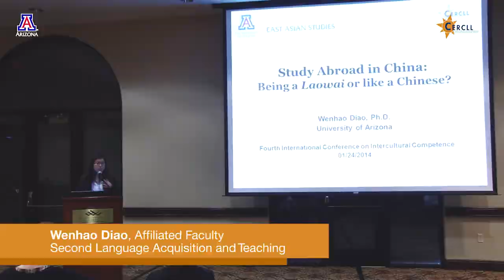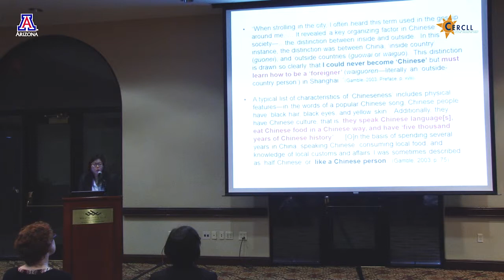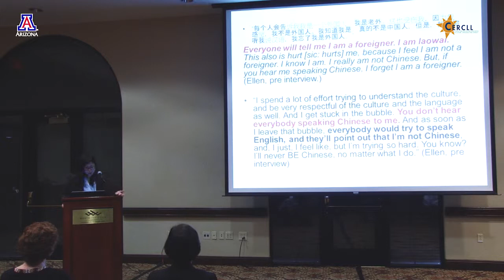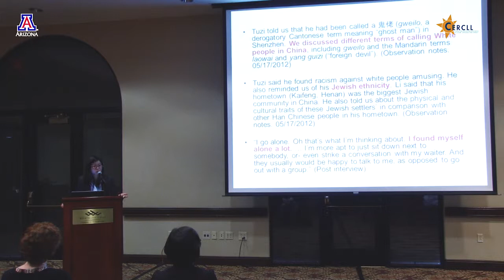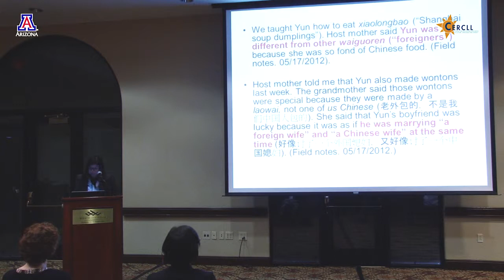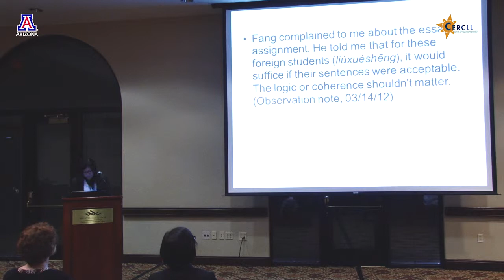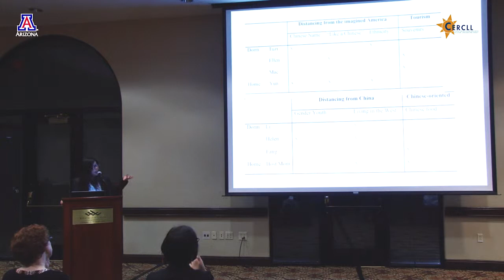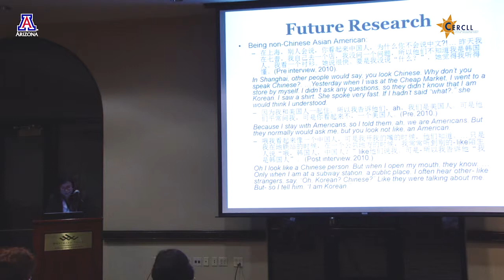Wenhao Diao - Study Abroad: Being a Laowai or Becoming Like a Chinese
ICC 2014: Wenhao Diao (University of Arizona), "Study Abroad: Being a Laowai or Becoming Like a Chinese"

This study investigates how a group of American students negotiate participation in linguistic and cultural practices during their semester in China. It focuses on the discourse of laowai that marginalizes White sojourners as the privileged, and examines how it was enacted and negotiated between the students and their Chinese interlocutors.